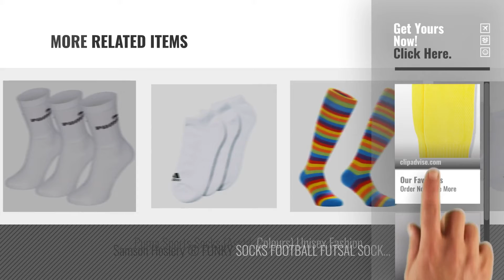Top 10 Socks Kids [2018]: Uhlsport Kids Team Essential Socks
New! 2019 Black Friday / Cyber Monday Socks Deals and Updates.

Black Friday / Cyber Monday Uhlsport Kids Team Essential Socks by uhlsport

Black Friday / Cyber Monday Adidas Socks Performance Pack 3S 3 Pairs by adidas

Black Friday / Cyber Monday Puma Kids Crew Sports Socks (3-Pair Pack) by Puma

Black Friday / Cyber Monday Puma Unisex Arsenal Home Football Team Club Replica Socks-White, 12-2 by Puma

Black Friday / Cyber Monday Samson Hosiery ® FUNKY SPORTS SOCKS FOR GYM FITNESS RUNNING FOOTBALL HOCKEY RUGBY KIDS by Samson Hosiery ®

Black Friday / Cyber Monday Estamico Unisex Child's Football Sports Sock Boys Over Knee High Socks 1 Pair by ESTAMICO

Black Friday / Cyber Monday Samson Hosiery ® 80s Retro Stars Print Funky Vintage Funny Gift Novelty Fashion Sports by Samson Hosiery ®